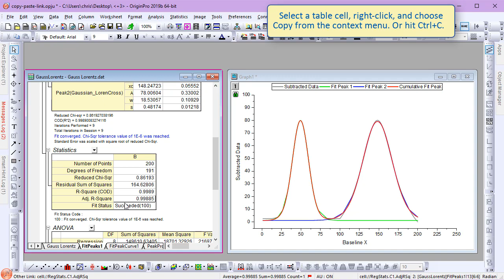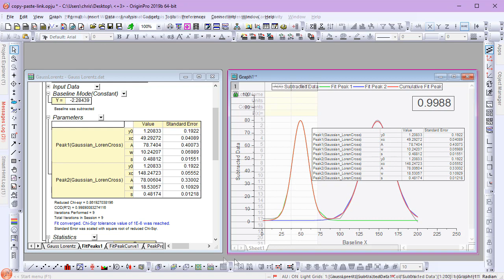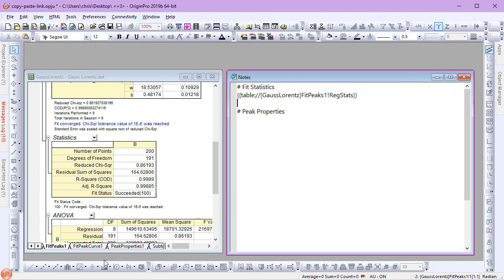Copying Links to Report Table Data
Learn how to copy links to tables and cells in report sheets so the data can be used elsewhere in Origin and automatically updated.